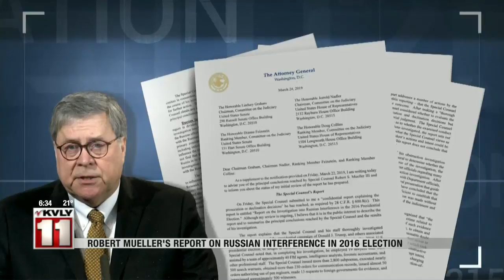Valley Today 630 AM morning headlines